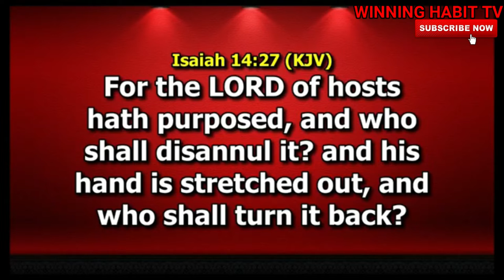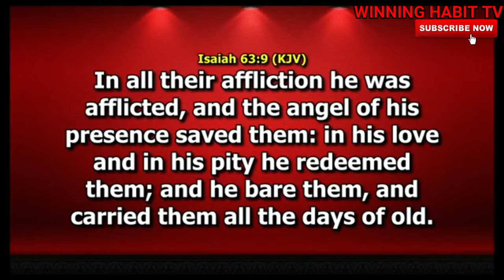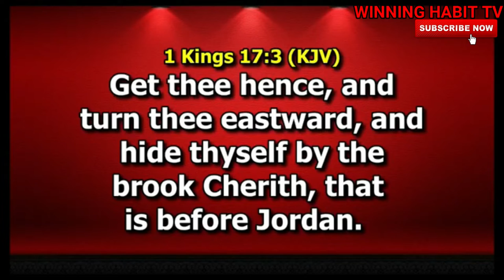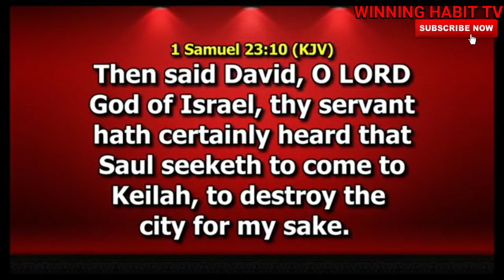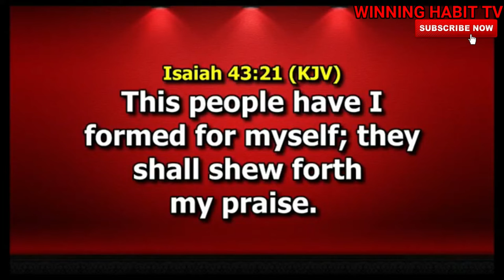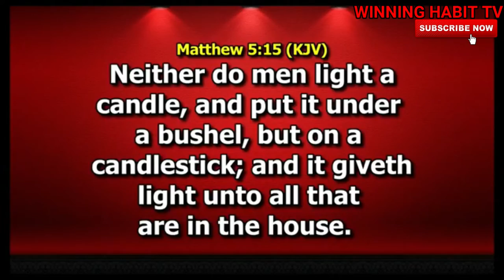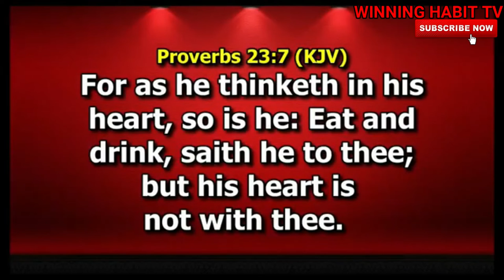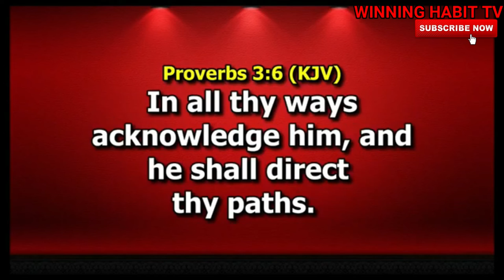PRESERVATION POWER OF GOD | DR PASTOR PAUL ENENCHE - SERMON FEB 2020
TOPIC : PRESERVATION POWER OF GOD

1) This video or audio has no negative impact on the original content
2) This video is for teaching purposes only
3) I only used bits and pieces of videos to help with the story where necessary.

Category
People & Blogs
License